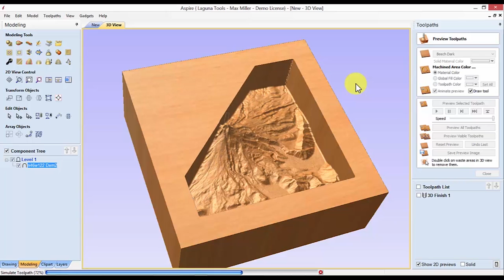Industrial CNC Machines (Old Model)